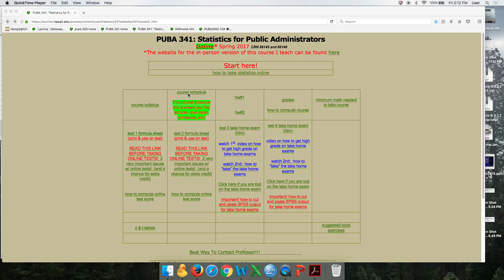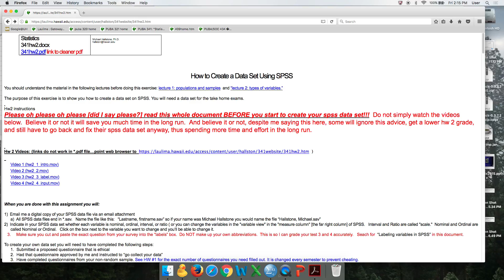hw2_1_intro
1st video in hw 2 "how to create SPSS data set" series